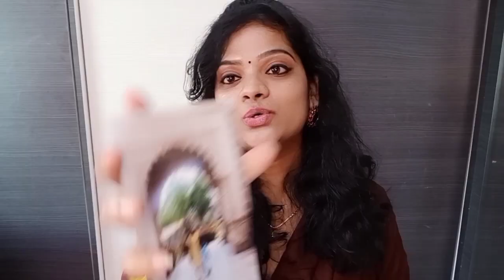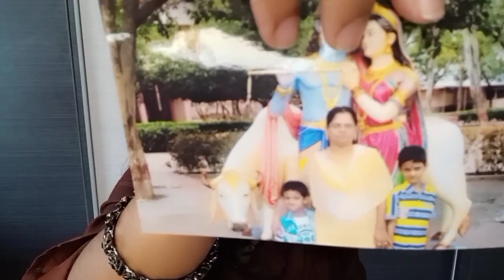selfgrooming My Transformation story | How I Groomed My Self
thank you so much for your time and love you endless love and support never goes unnoticed.